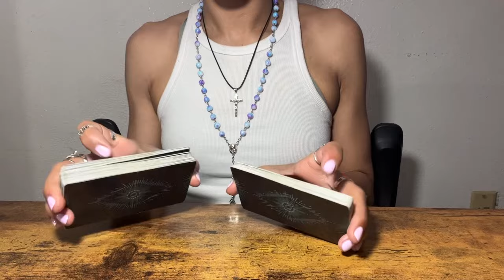Aries 💓their feelings or you💌they dream about you! (Aries tarot card reading)